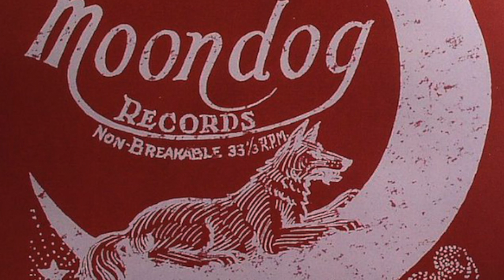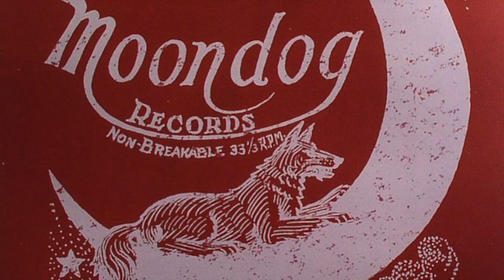Moondog's Symphony 1 (Timberwolf)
Spanish Music Center, NYC
Mondog plays following instruments: Drums, Maracas, Claves, Gourds, Hollow Log, Bells, Chinese Block and Cymbals